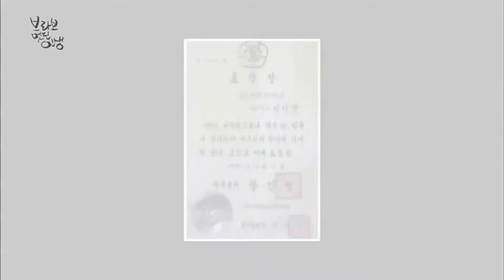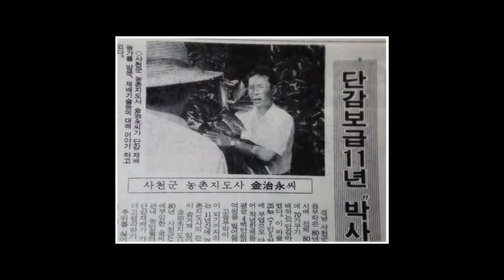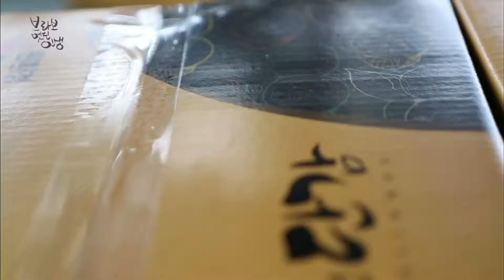[브라보 멋진인생58-1] 달콤한 가을 무르익는 인생 (단감농사 김치영, 박춘옥 부부)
* 가슴이 시키는 일 "달콤한 가을 무르익는 인생"
사천시 정동면에서 단감농사를 짓는 김치영, 박춘옥 부부에게 가을은 달콤함이 무르익는 계절이다. 일 년 내내 정성을 기울여 농사지은 단감 수확에  하루 해가 어떻게 가는 줄 모르게 바쁜 날들이지만 자식 키우는 마음으로 키워낸 농부에게 수확은 무엇과도 바꿀 수 없는 기쁨이며 행복이다.

남편 김치영씨는 농업기술센터 소장으로 정년퇴임한 농업전문가, 농업이 이 땅의 미래이며 비전이라는 생각에 부단히 공부했고 농민들의 아픔을 함께 나누며 농업전문가의 길을 걸어왔다.
아내 박춘옥씨는 깐깐한 남편 덕분에 몇 배로 힘든 세월을 살아왔지만 농작물에 대한 애정은 남편과 다르지 않은 천상 농사꾼.

조금은 게을러도 될 노년이지만 감과 참다래 농사로 늘 분주하게 살아가는 김치영, 박춘옥 부부의 가치있는 삶을 소개한다.